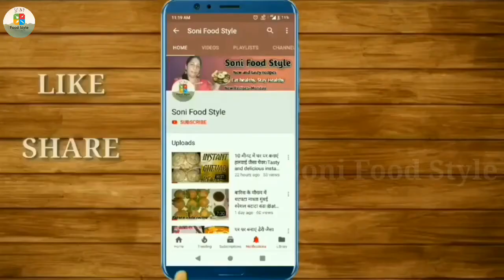Chai Masala Powder Recipe. secret ingredient chai masala powder.सीक्रेट चाय मसाला पाउडरll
Today's special:- Chai Masala Powder Recipe. secret ingredient chai masala powder.सीक्रेट चाय मसाला पाउडर।।

(INGREDIENTS)

1) Cardamom pods - 2 tbsp
2) Fennel seeds - 2 tbsp
3) Black Pepper - 1 tbsp
4)Clove - 8
5) Nutmeg - ⅓
6)Tulsi leaves - 12
7) Black Cardamom pods - 2
8)Dry Ginger Powder - 4 tbsp
9) Saffron strands -6

Links for buying from amazon👇
1)Non-Stick cookware set

2)Chandi work(silver leaves)

4)Measuring cup and spatula

Things I use for making videos👇
1)Tripod for mobile

2)Boya mic